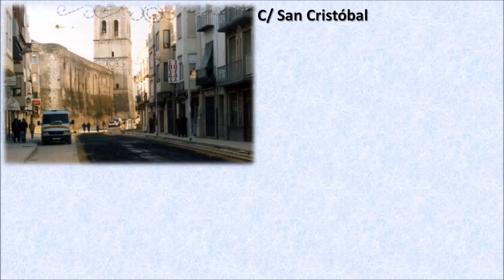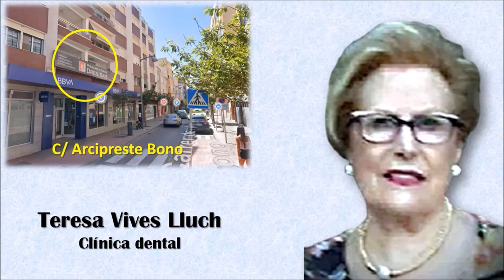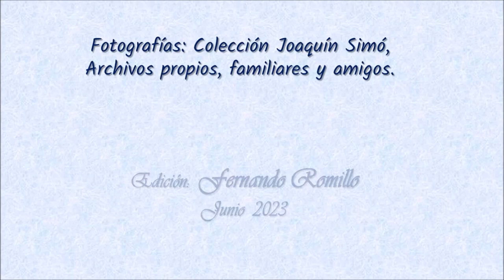Vinaròs y su gente 54